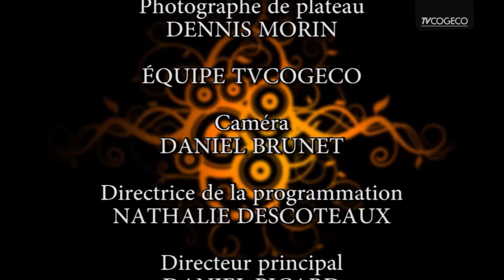Ma foi H16-4-02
L'abbé André Lafleur rencontre Claude Sauvé directeur et chanteur de chorale.(2e partie)